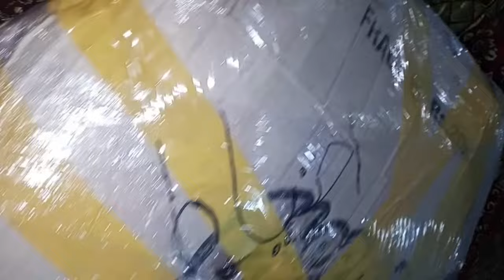Resin wall clock full tutorial|| A to Z all tips in one video||30 inch resin wall clock#resinclock